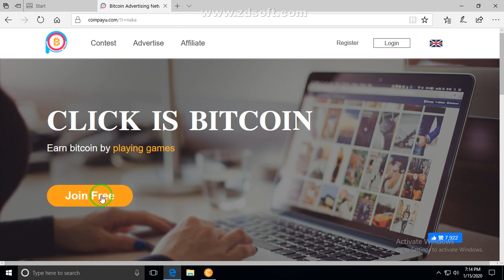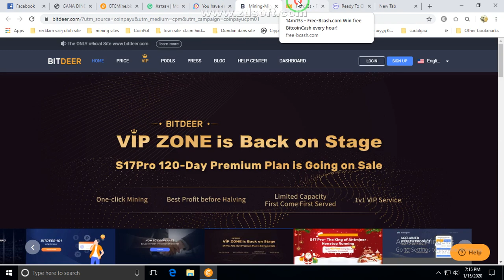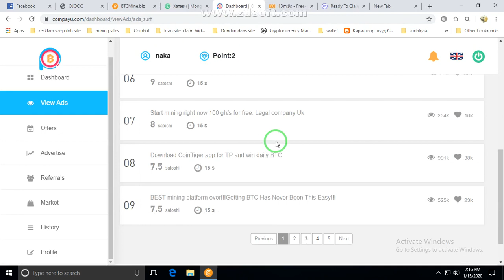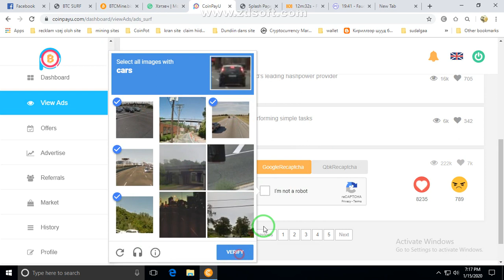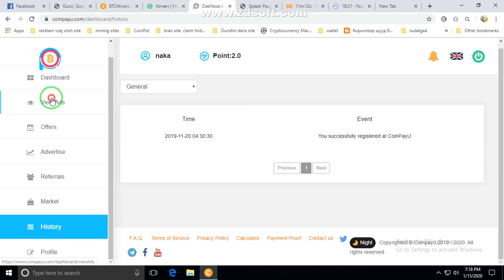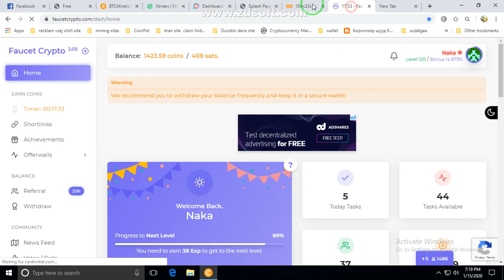Coinpayu.com-д ажиллах заавар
бүртгүүлэх линк